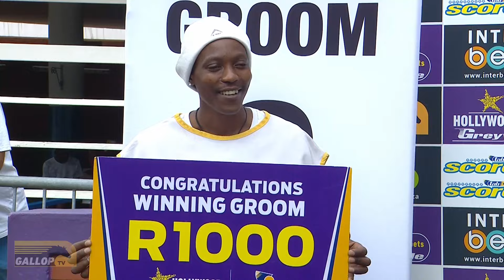20240207 Hollywoodbets Greyville Interview Race 6 won by TRAFALGAR SQUARE